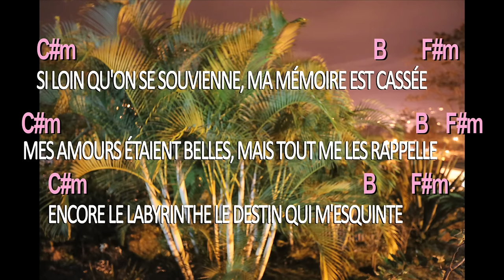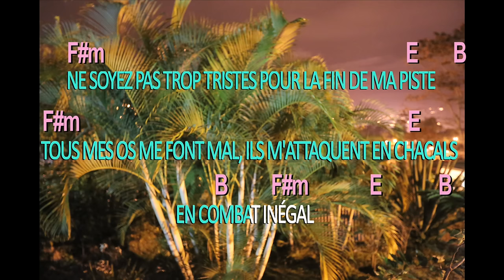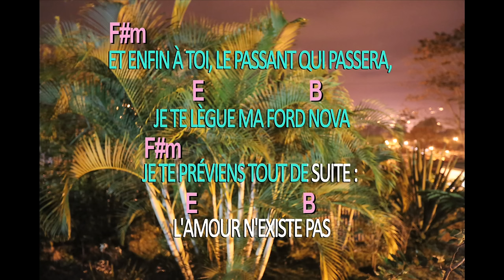Jean Leloup - Willie (Avec paroles)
Pour un triomphe certain durant les fêtes, montrez la bête de scène qui est en vous avec un numéro inédit!
PRATIQUEZ-VOUS AVEC LE CHANTEUR!
Les accords sont inclus, VOUS séduirez ENCORE PLUS en jouant de votre instrument favori pendant la performance!
Montage vidéo : Vincent Rouleau